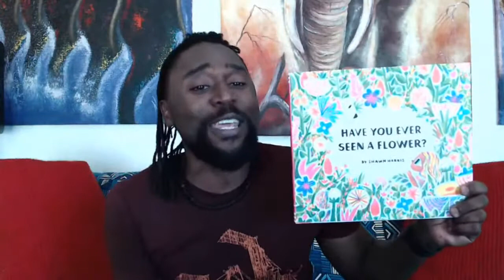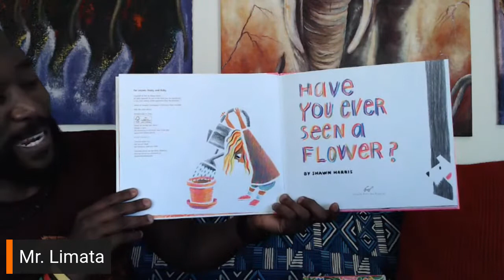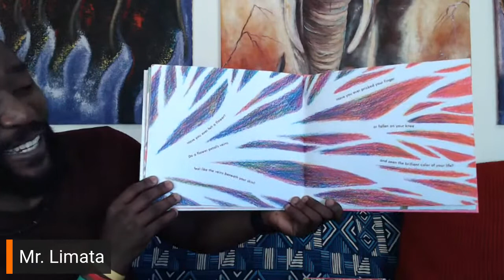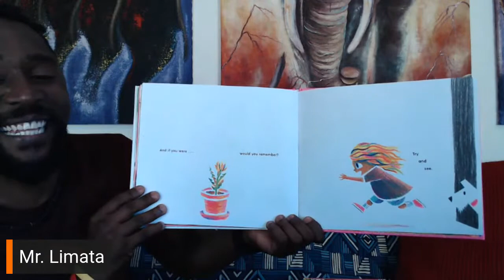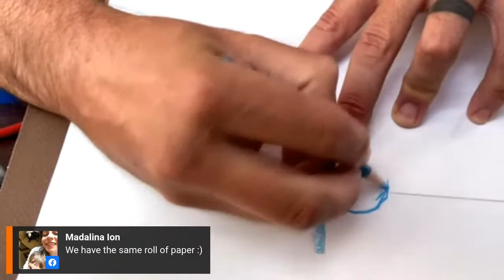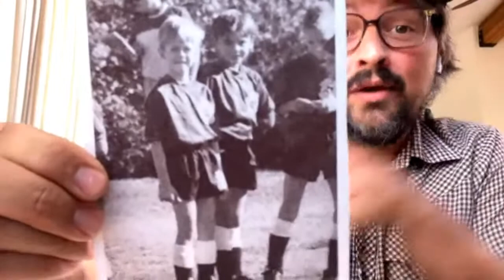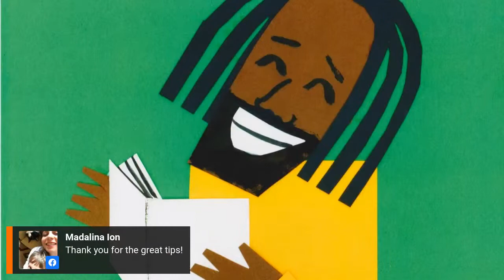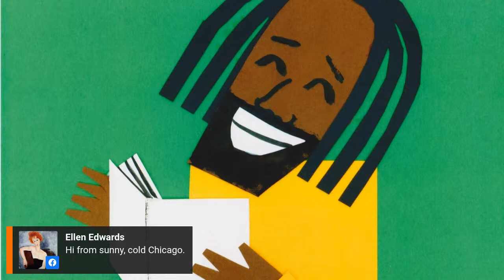HAVE YOU EVER SEEN A FLOWER? written and illustrated by SHAWN HARRIS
“Have you ever seen a flower? I mean REALLY seen a flower?”
Join story time and explore beauty in this stunning authorial debut by the multi-talented Shawn Harris.
Gather your colored pencils and follow along as special guest, Shawn Harris, leads a drawing session immediately following the reading.